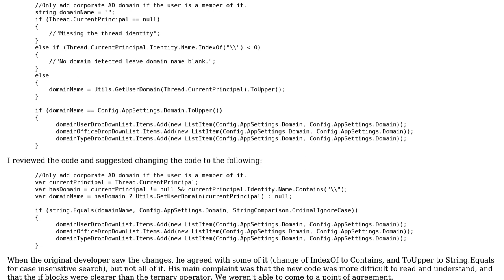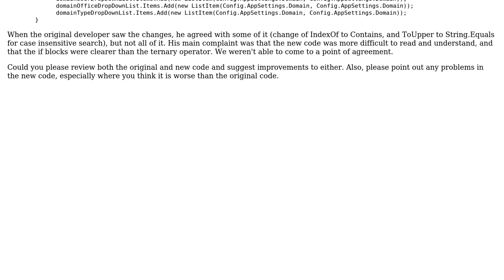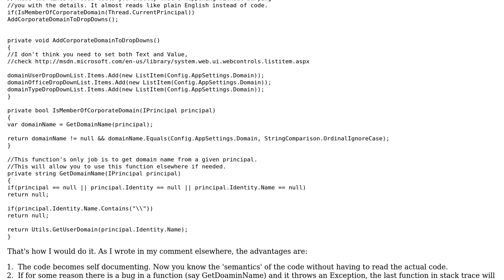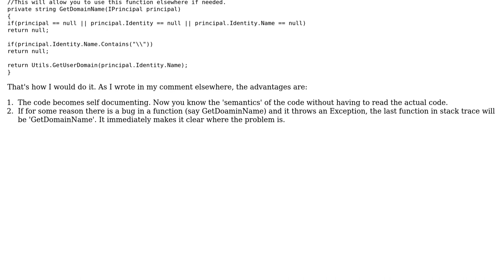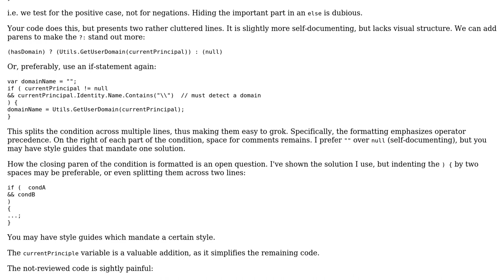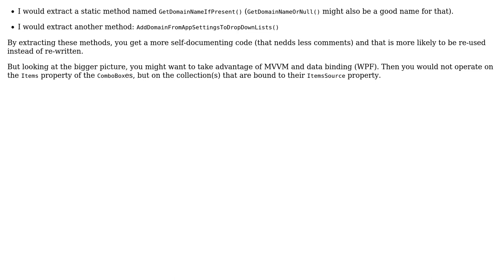Is the new version of this code more difficult to read and understand than the original? How can...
Code Review: Is the new version of this code more difficult to read and understand than the original? How can it be improved?

With thanks & praise to God, and with thanks to the many people who have made this project possible! | Content (except music & images) licensed under CC BY-SA | Music | Images & others | With thanks to user SolutionYogi user major-mann user Jamal user Glenn Rogers user GiddyUpHorsey user Benjamin user amon user abuzittin gillifirca and the Stack Exchange Network Trademarks are property of their respective owners. You are responsible for your own actions.